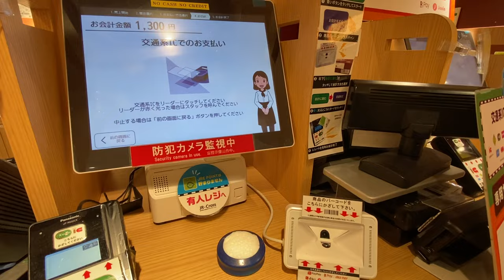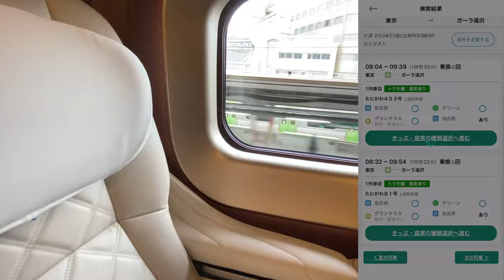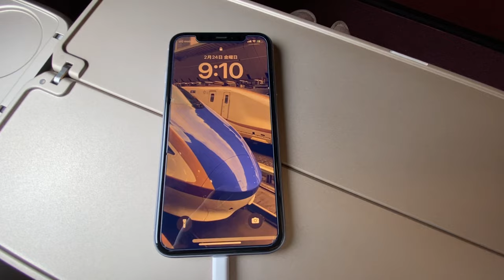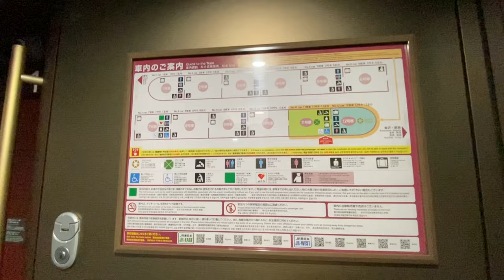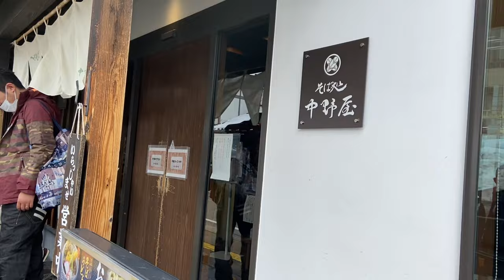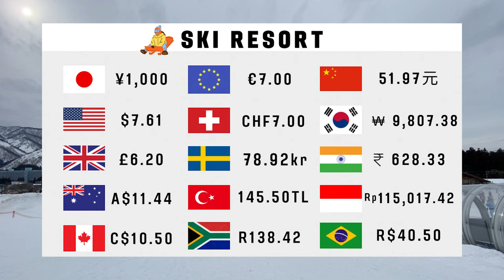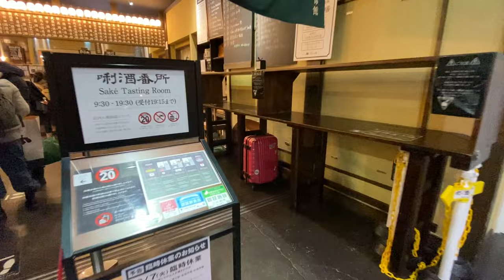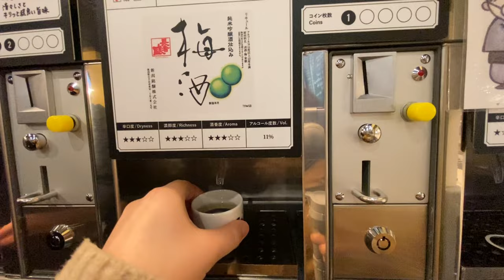Japan's Shinkansen First Class Seat Most LUXURIOUS | Gran Class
I was lucky enough to get on the most luxurious first class shinkansen seat in Japan.
I used this site to get a seat for half the price.
【ekinet】

Fee: 6,210 JPY/47USD
Route: Tokyo - Echigoyuzawa（Nigata-ken）
Train: E7 Tanigawa 81 (8:32-9:54)
Seat: Gran Class

0:00 Introduction
0:31 Schedule and Route.
2:30 View gold lounge
3:15 Train arrives
4:05 Today's seat
4:43 Train departure
5:41 Sheet Tour
8:27 Morning
10:19 Train Tour
11:37 Arrival
13:15 Lunch
15:17 Sky
16:37 Hot spring
17:55 Beer
19:27 Sake tasting
22:57 Thanks for watching!

Thank you for considering a visit after watching our video! Your support means the world to us. 🚇✨
★Japan's Three Greatest Railway Museums★

★Top 3 Model Railroad Ratings★

★Popular Rail Travel★